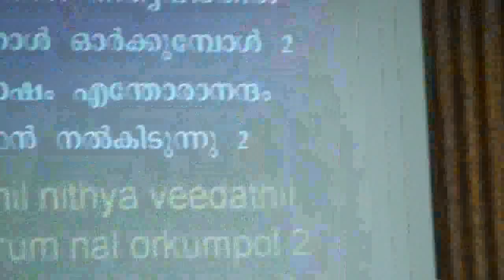Vanamegehe swargeeya dutharumay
Vanamegehe..
An evening with Lyricist Evg Mohan Kanjiramannil
on 7th Nov 2013 ~ Song 6